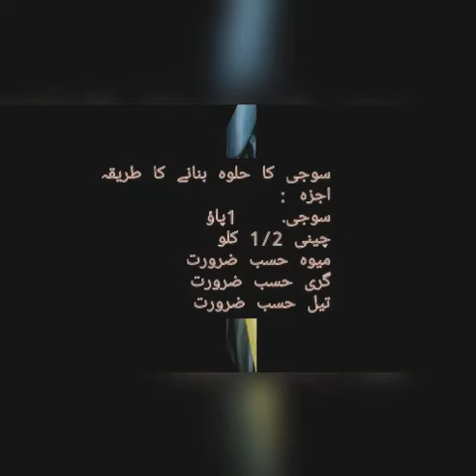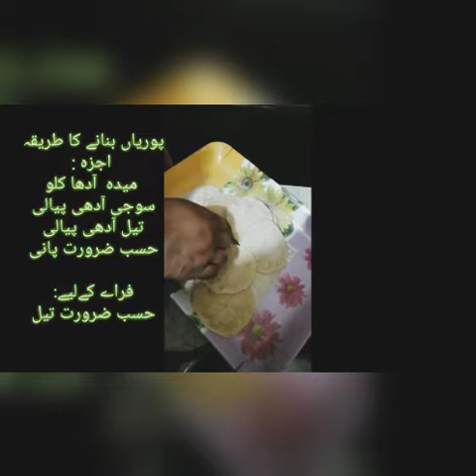Special Lahori Halwa Pori | MazayDar Halwa Pori | Naheed Tariq